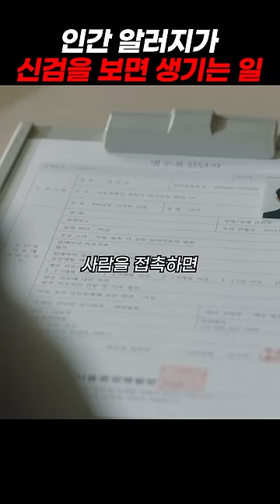병역 기피 의심하는 병무청 관계자들 참교육